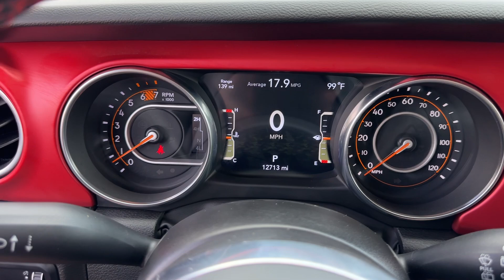2023 Jeep Wrangler Rubicon Columbus, Whitehall, Dublin, Hilliard, Delaware OH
Pre-Owned 2023 Jeep Wrangler Rubicon available at Byers CDJR located in 465 S Hamilton Rd, Columbus, OH, 43213. Servicing the Columbus, Whitehall, Dublin, Hilliard, Delaware area.

Your next car could be the  2023  Jeep Wrangler.  Enjoy all the outdoor life has to offer in the  Wrangler, the iconic open-air vehicle that inspires confidence on the road or on the trail.  These are just some of the great options this vehicle comes with: Heated Steering Wheel
, Apple Carplay®/Android Auto®, Navigation System, Keyless Entry, Heated Mirrors, Satellite Radio, Fog Lamps, Back-Up Camera, Electronic Stability Control, Aluminum Wheels. There's nothing like that feeling of wind-in-your-hair freedom. Get into the Wrangler today.